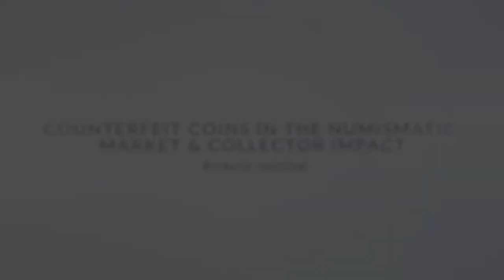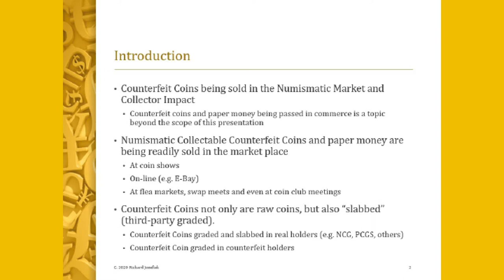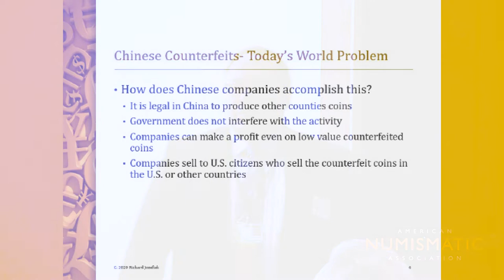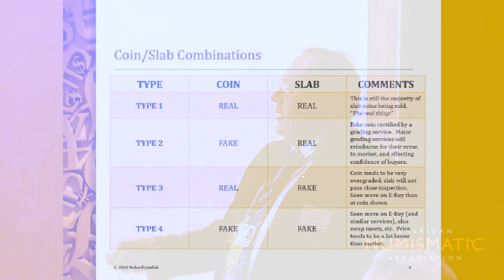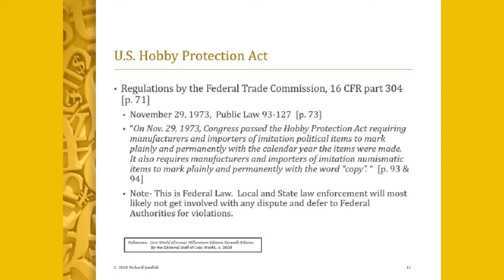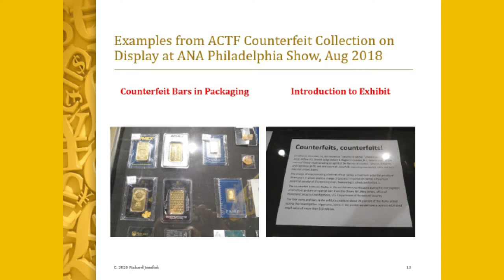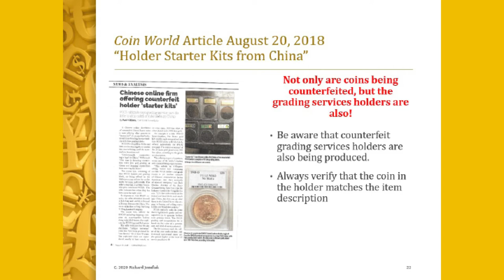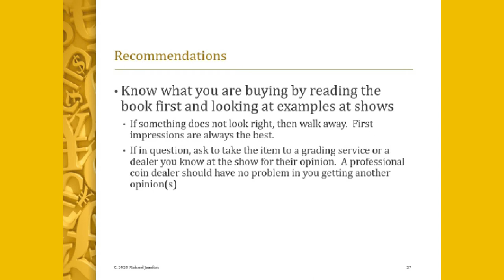Money Talks - Counterfeit Coins in the Numismatic Market and Collector Impact by Richard Jozefiak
This talk was filmed at the 2020 National Money how in Atlanta.